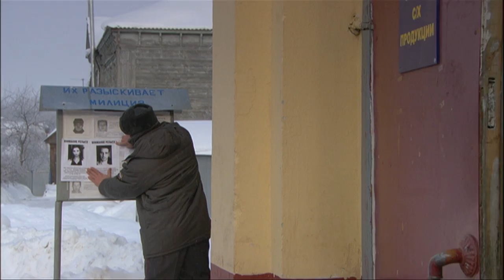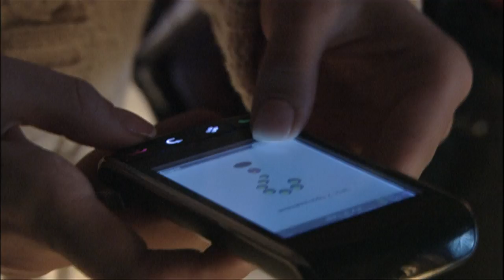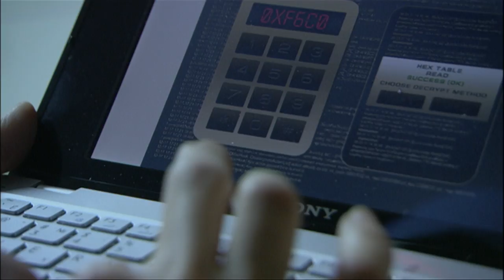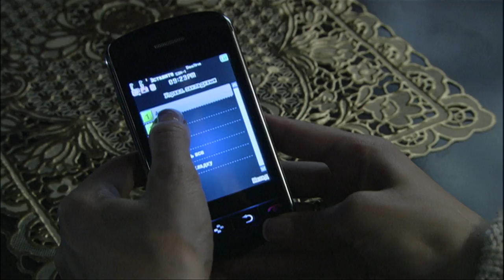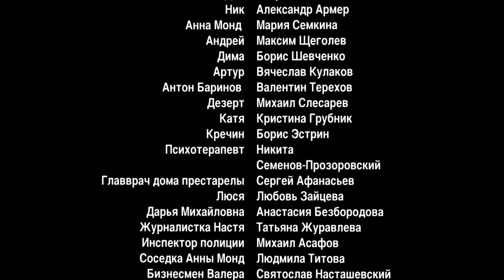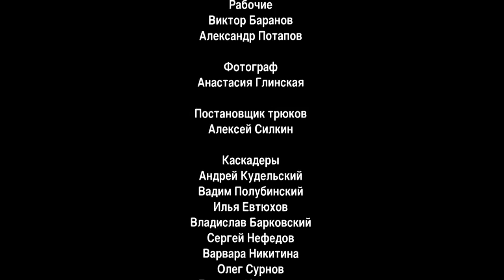Inherited Marriage. Sandra's return. TV Show. Episode 6 of 8. Fenix Movie ENG. Drama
What one has to do when it seems that one’s life is ruined?
There is the only way – to fight. To fight to prove you worth it!
Sandra is fighting for her daughter…
She will get through love and betrayal, fear and hatred…
She will meet her past love… She will win and meet her new one…

Inherited Marriage. Sandra's return. TV Show. Fenix Movie ENG. Drama